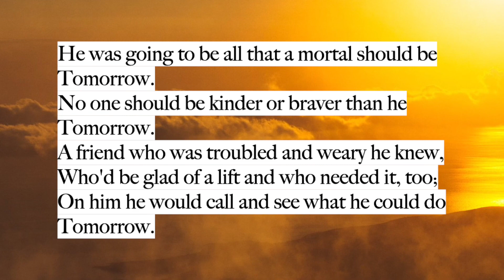Tomorrow by Edgar Albert Guest (read by Ben W Smith)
This is my reading of Edgar Albert Guest’s very apt poem (especially for procrastinators like me) ‘Tomorrow’.

Words:
He was going to be all that a mortal should be
Tomorrow.
No one should be kinder or braver than he
Tomorrow.
A friend who was troubled and weary he knew,
Who'd be glad of a lift and who needed it, too;
On him he would call and see what he could do
Tomorrow.

Each morning he stacked up the letters he'd write
Tomorrow.
And thought of the folks he would fill with delight
Tomorrow.
It was too bad, indeed, he was busy today,
And hadn't a minute to stop on his way;
More time he would have to give others, he'd say
Tomorrow.

The greatest of workers this man would have been
Tomorrow.
The world would have known him, had he ever seen
Tomorrow.
But the fact is he died and he faded from view,
And all that he left here when living was through
Was a mountain of things he intended to do
Tomorrow.